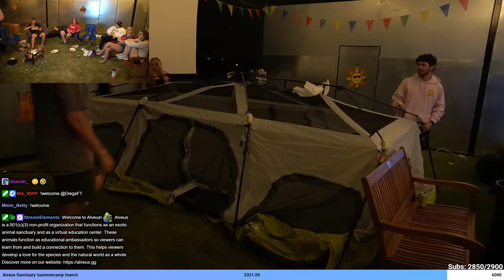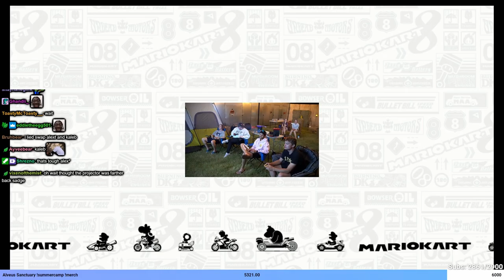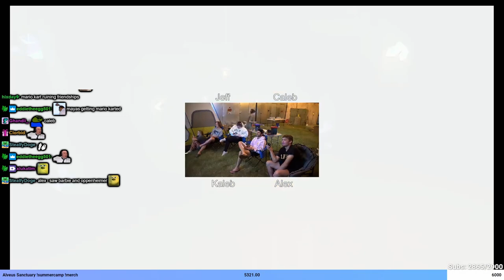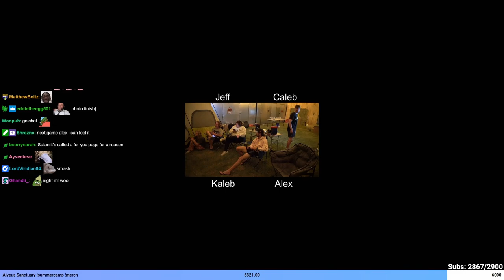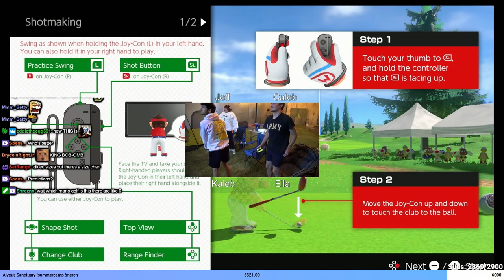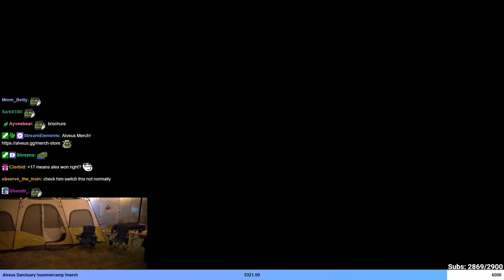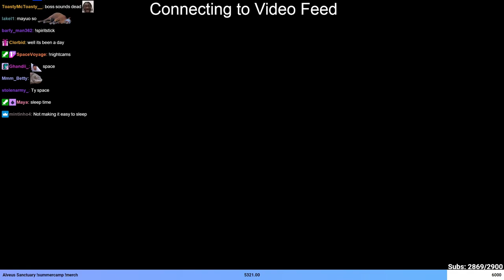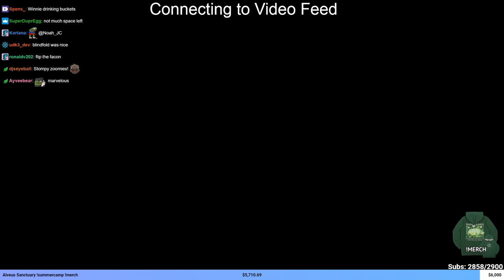Alveus 24 Hour Summer Camp pt3 - 7/21/23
VOD from July 21st 2023

Alveus Summer Camp! Maya Higa and the rest of the Alveus crew joins chat in a 24 hour long fundraiser packed with fun activities. Jokes around the campfire, tent building, video games, breakfast the next morning and prep for the Summer Camp Auction!